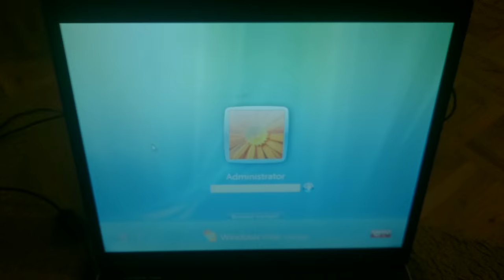ICH HACKE DAS WEISE HAUS VON GEORGE CLOONEY.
Bitte erwähnt nicht meine Adresse bei der Polytsai, weil sonst bin ich echt gefickt ey. Wenn die euch fragen wo ich bin, sagt ihr, dass ich einkaufe und erst sehr spät wieder heimkomme. Könnt ihr mir dann in WhatsKik bescheid geben, wenn die weg sind? Dann kann ich wieder in Wohnung.